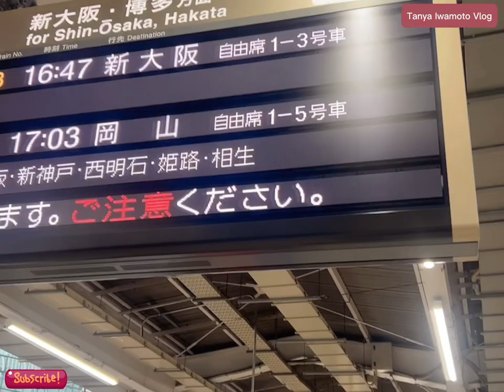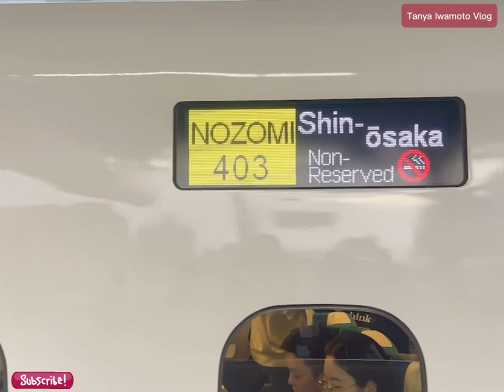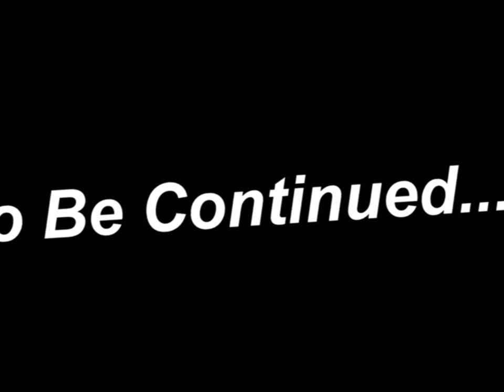Precious moments with my siblings in KYOTO Part 1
Almost a decade since i saw my pamangkin Shamie together with her husband Josh and first time to see in person my apo's😘 I cant express my feelings and it so teary eyes☺️ Thanks God for this precious moments🙏